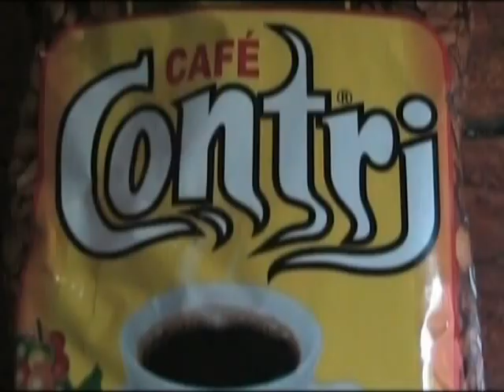SESSÃO DESTA TERÇA FEIRA